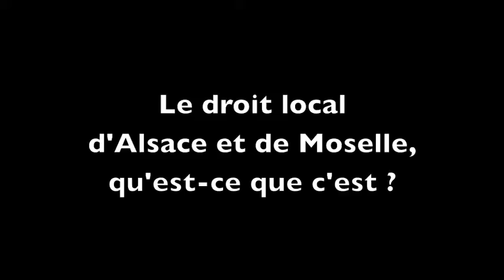Le droit local d'Alsace et de Moselle qu'est-ce que c'est ? Le régime local d'assurance maladie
Le régime local d'assurance maladie est en danger.
Sur le lien ci-dessous, la conférence des responsables de ce régime le 30 janvier 2016 à Sélestat.